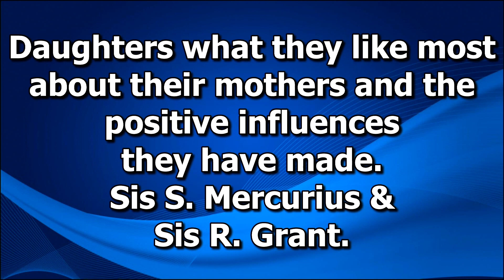240512 SJCOTN Testimonies SisMercurius+SisGrant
Testimonies: Daughters, What They Like Most About Their Mothers And The Positive Influences They Have Made
By Sis.S.Mercurius & Sis.R.Grant
St. Johnstons Church of the Nazarene
Antigua.
(SJCOTN)